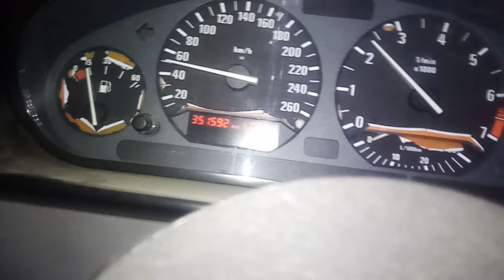e36 50-140 m52b28